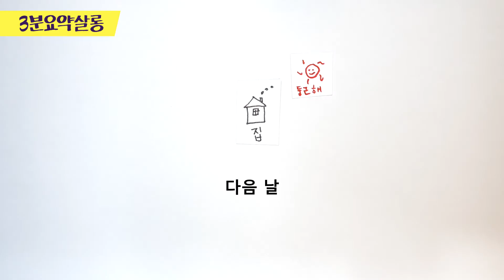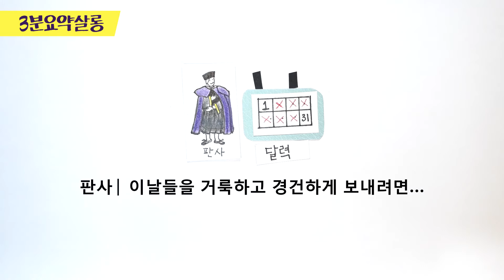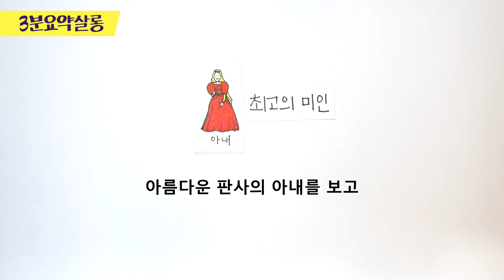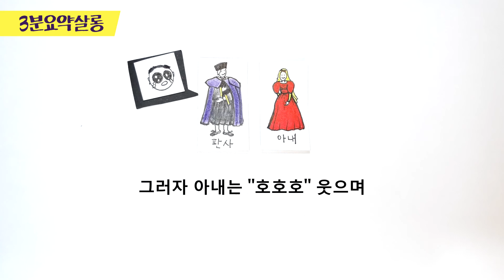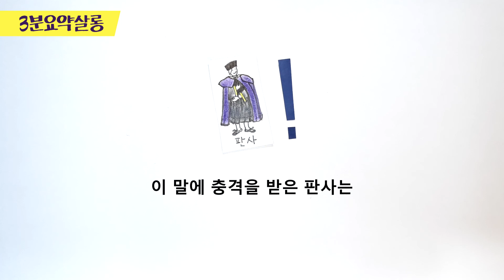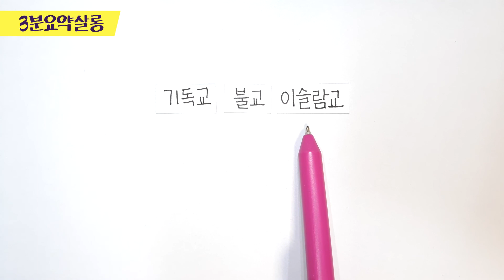[데카메론] 요약 | 판사 부인이 납치된 후 일어난 충격적인 반전 이야기 19금 | Day 2, Story 10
'조반니 보카치오'의 『데카메론 Decameron』 중에서 『두 번째 날: 10번째 이야기』를 요약합니다.